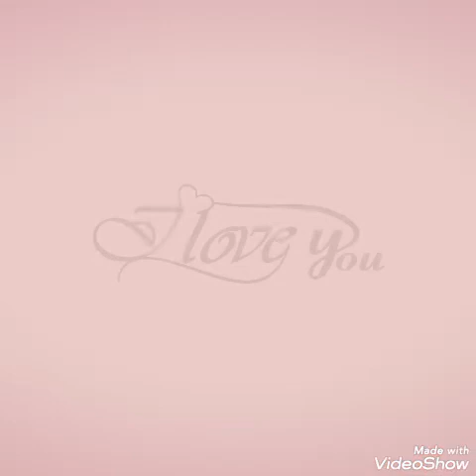လွ​ေကသြယ္​၏ပခုံးကုတ္​ဝဲအလွ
Hlakaythwe of Bob beauty style(Teacher Ni Ni Kyaw-triangle hair Academy)